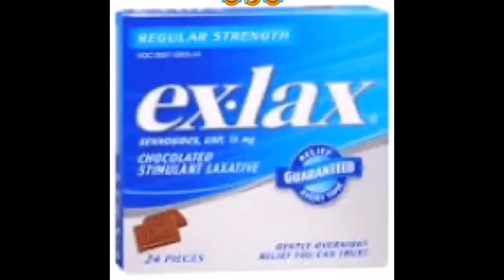“Piss On The Floor” “Sh*t On The Floor” By Sunkeeangel “tiktok” Videos